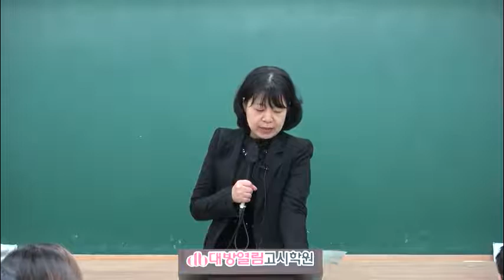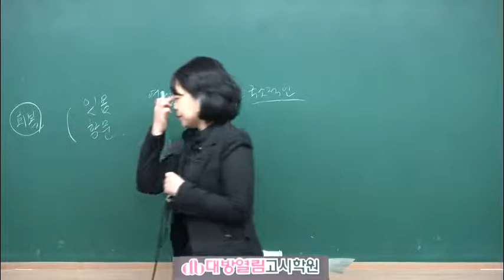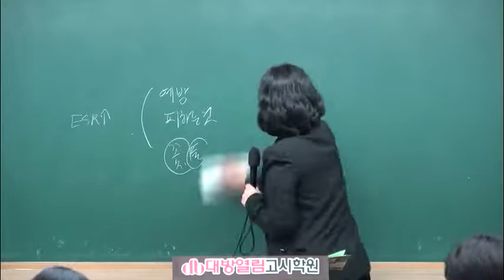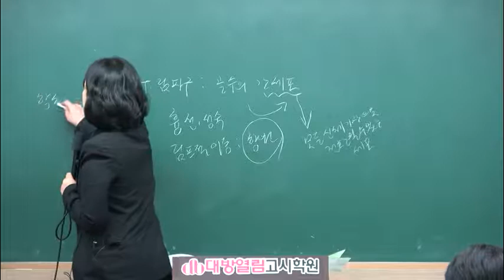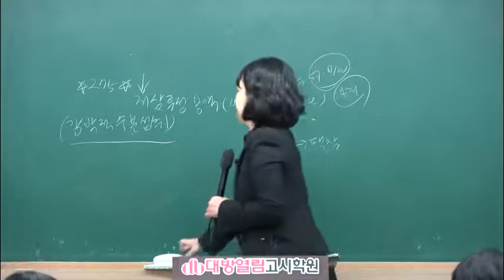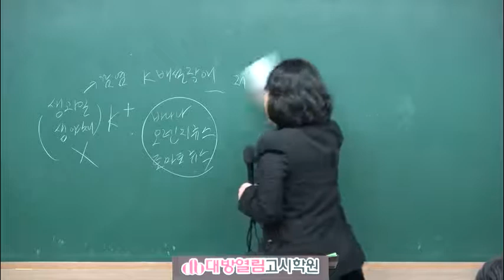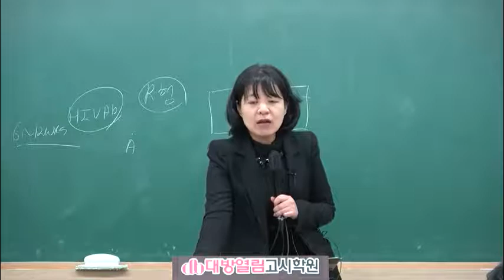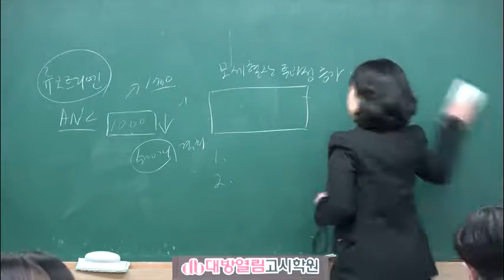성인간호학 모의고사 [58회 간호사 대비 특강]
2017.12월 현장강의를 그대로 촬영한 최신 동영상.
58회 간호사 국가고시 합격 특강.
매년 신규 동영상 촬영 진행.